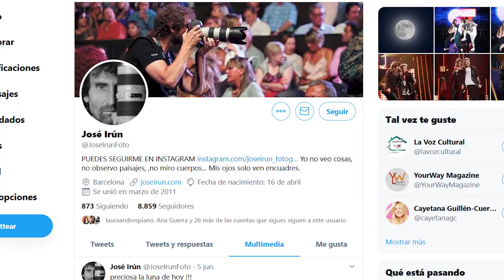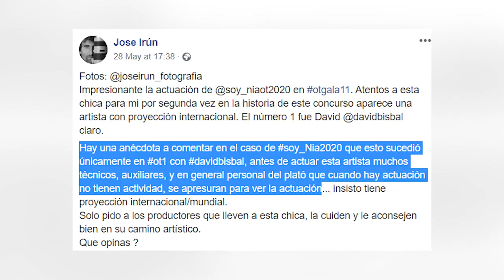Lo que sucede en OT 2020 con Nia y no vemos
Nia se ha convertido en una de las concursantes más destacadas de OT 2020 y por qué no decirlo, de toda la historia de Operación Triunfo. Y es que ha salido a la luz que no solo los fans del formato y los profesores de la academia la admiran, sino también el equipo que forma Operación Triunfo. Recordemos que Nia es una de las favoritas para ganar OT 2020 en la gala final.
Fotos: José Irún Fotografía